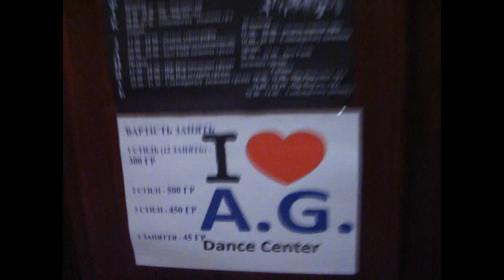D.B.Crew Poltava A.G.Dance Center